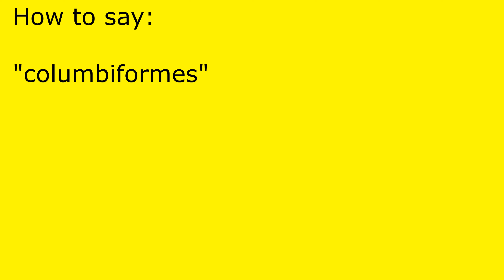How to pronounce columbiformes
columbiformes pronunciation.